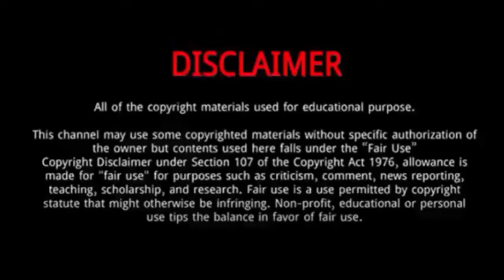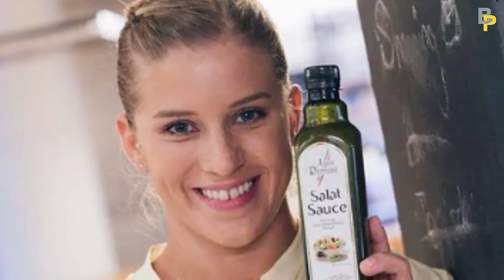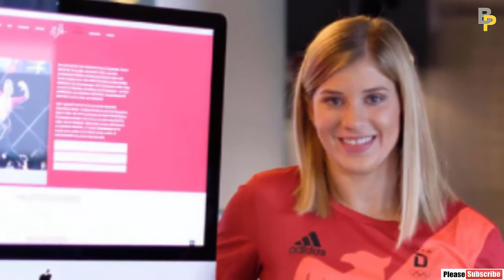Elisabeth Seitz || 10 Things You Didn't Know About Elisabeth Seitz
Elisabeth Seitz is a German artistic gymnast.
She was Born on November 4, 1993 in Heidelberg, Germany.
In 2022, she was part of the first German team to ever win a European team medal.
In August,2022, Seitz competed at the European Championships in Munich, where she helped Germany qualify to the team final in fourth place. Individually, she also qualified to the uneven bars final in fifth place.
In the team final, the German team of Seitz, Kim Bui, Pauline Schäfer, Sarah Voss and Emma Malewski won the bronze medal behind Italy and Great Britain — Germany's first team medal in European Championship history.
In the uneven bars final, Seitz won the gold medal ahead of Alice D'Amato and Lorette Charpy with a score of 14.433.